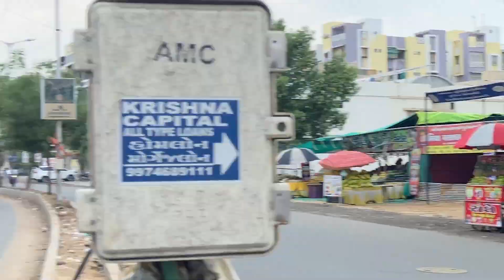My New Dream Car😍 || Hyundai Verna || Explore With Urmesh